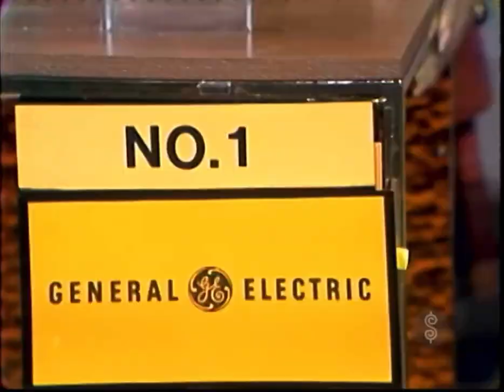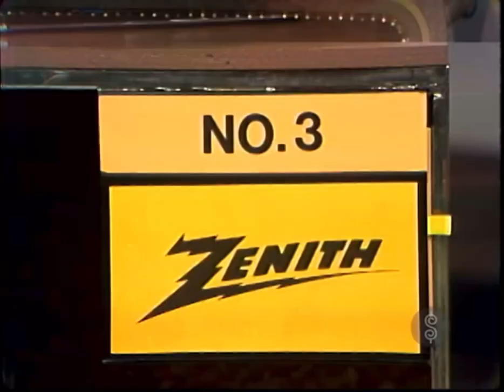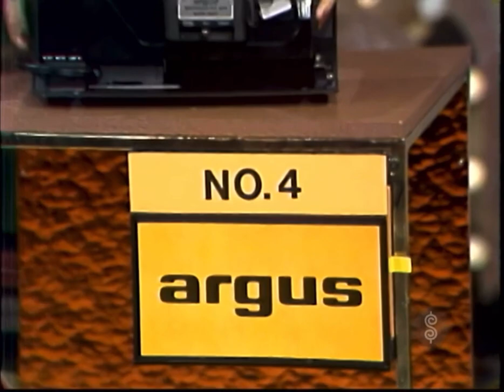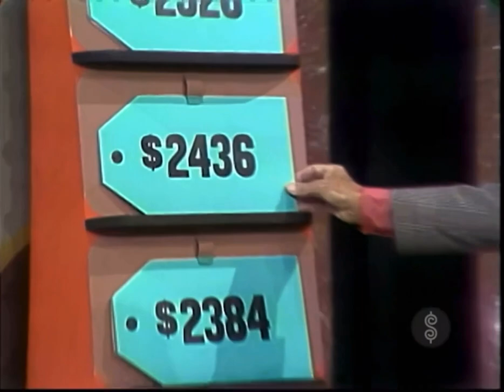TPIR: Five Price Tags #2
[October 11, 1972] Here’s the third playing of Five Price Tags! Now look how the staging is different from the first two playings.